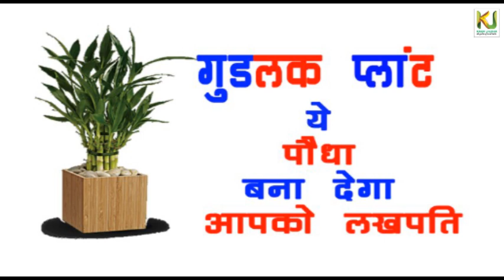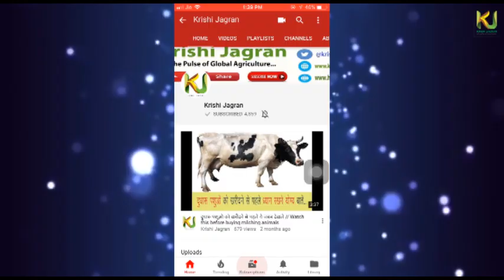गुडलक प्लांट से आप भी करिए लाखों की कमाई // कृषि जागरण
घर में छोटे-छोटे सजावटी पौधों में से कुछ पौधों को लोग सिर्फ इसलिए अपने घर में रखते हैं कि इनसे गुडलक आता है। लेकिन, क्‍या आपको पता है कि इनमें से बैंबू प्‍लांट आपके बैंक बैलेंस को भी बढ़ा सकता है। हम इस प्‍लांट से होने वाले किसी चमत्‍कार की नहीं बल्कि इसके बिजनेस के बारे में बात कर रहे हैं। जी हां, अगर आप घर के आहते या छोटे से खेत में इसकी नर्सरी लगाकर कारोबार करें तो आप इनसे अच्‍छी-खासी कमाई कर सकते हैं।